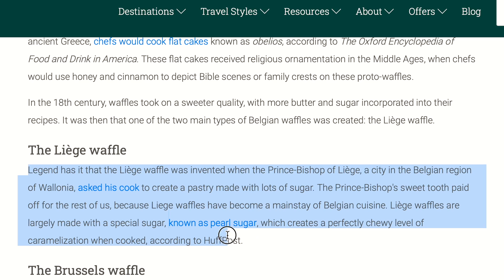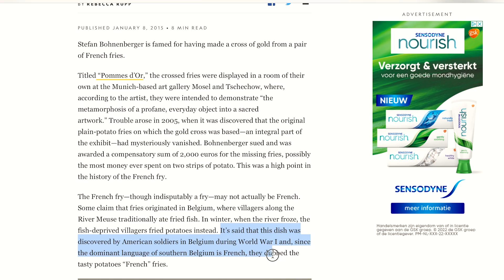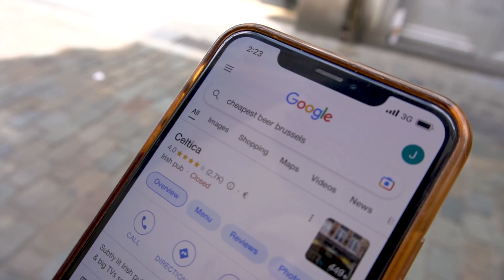🇧🇪 Belgian food tour | You HAVE to try these TRADITIONAL BRUSSELS Street Food!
The Crunchiest thing i've ever eaten in my life was in Brussels!

Today we ate our way through one of our new favourite cities!

We decided to do a DIY Belgian Food Tour and tried some traditional Belgian food, ate our weight in fries and of course washed it all down with some Belgian Beer 🍺 Our 5 foods to try were Belgian waffles from the Waffle Factory (both Brussels and Leige), Frites (fries) from Fritland, Mitraillette Sandwich from La Friterie, Belgian Chocolate from La Belgian Gourmand and Belgian Beer from the Irish Pub called Celtica!

Chapters:
00:00 - What we want to eat!
00:37 - An obvious beginning - BELGIAN WAFFLES from Waffle Factory
02:22 - Delicious Fries or 'Frites' from Fritland
04:18 - La Friteris for the Submachine gun! or Miraillette
06:31 - Belgian chocolate!
08:20 - Belgian beer to finish!